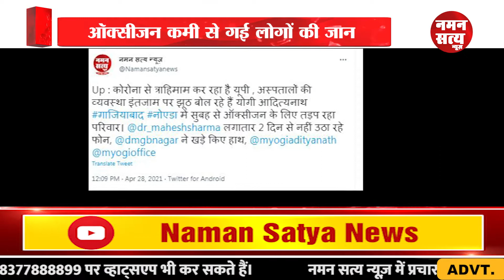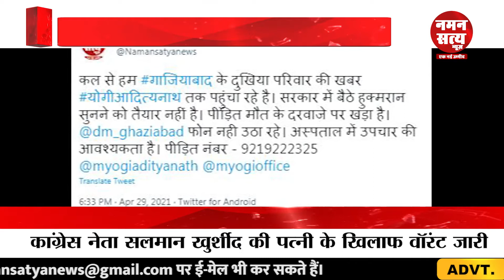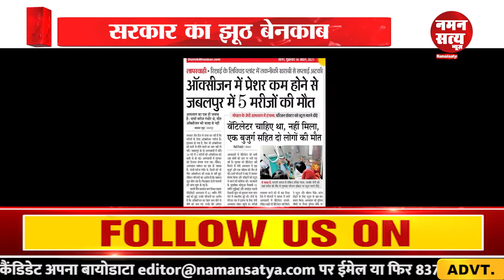मोदी सरकार का झूठ बेनकाब । Modi Govt. lied । Parliament । oxygen shortage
मोदी सरकार का सफेद झूठ
खुलेआम झूठ बोल रही है सरकार
देश की जनता झूठ सुनकर हैरान